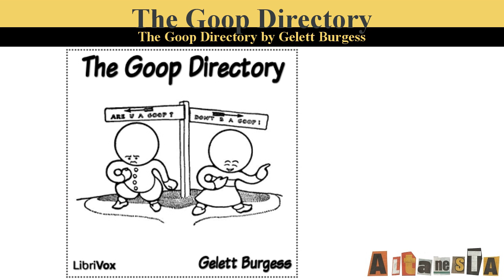The Goop Directory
Written by:Frank Gelett BURGESS (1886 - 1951)
In this DIRECTORY you'll see just what you never ought to be; and so, it should direct your way to Good Behavior, every day. The children of whose faults I tell are known by other names, as well, so see that you aren't in this group of Naughty Ones. Don't be a Goop!
(The author's introduction)